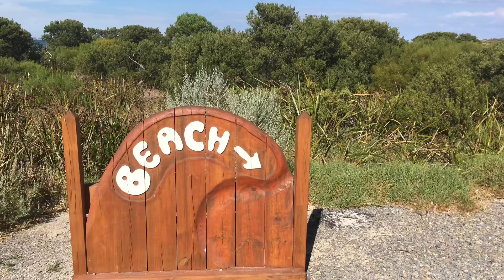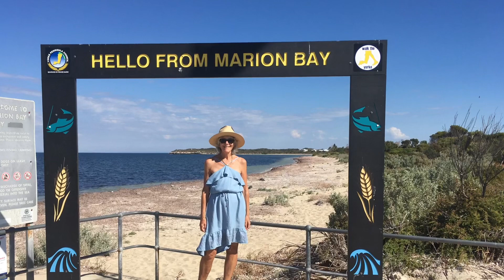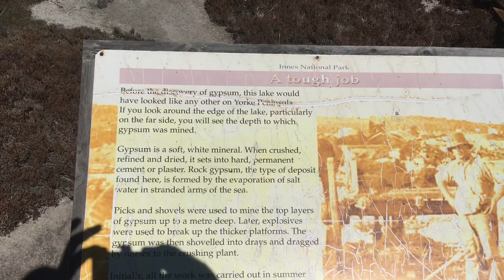York Peninsula southaustralia # Marian bay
Ardrossan to Marion Bay
Marion Bay
Stenhouse Bay
Innes NationalPark
inneston
monta RV Camp
roadtrip in a 200 series Landcruiser and Traveller Caravan